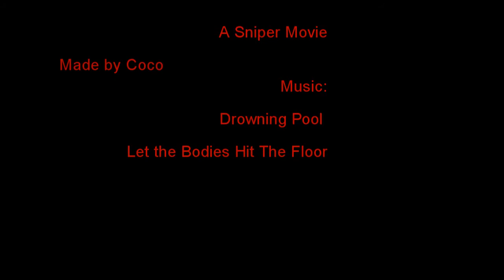Drop Down, A Sniper Movie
This is a short movie about me playing the sniper, wich is my main class.
Footage from 2 games.
Played on the Fester's Place server